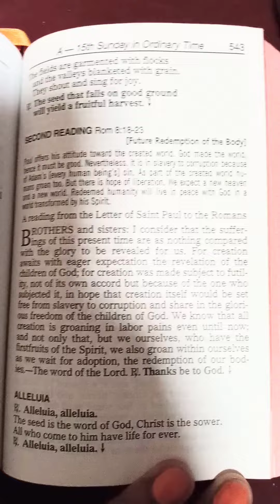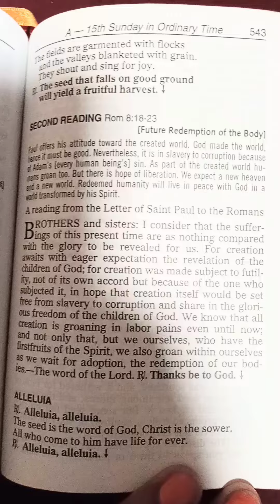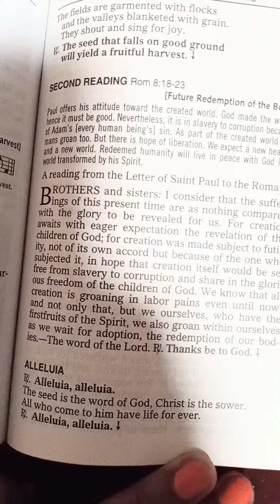Brothas(Adams) need a Redemption and Act, to save Oneself (Action) to save Yourself from Sin🍎you Ate